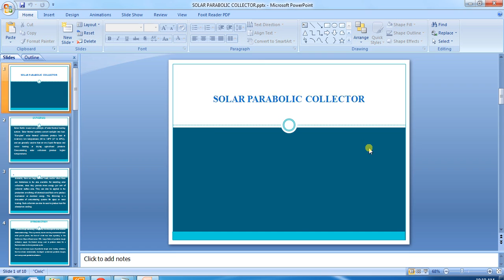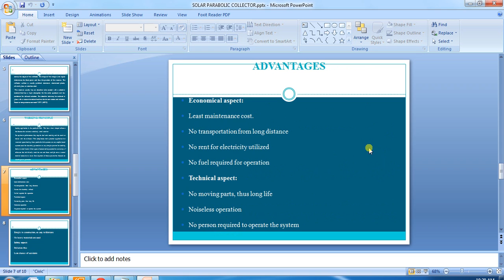IEEE 2014 MECHANICAL SOLAR PARABOLIC COLLECTOR